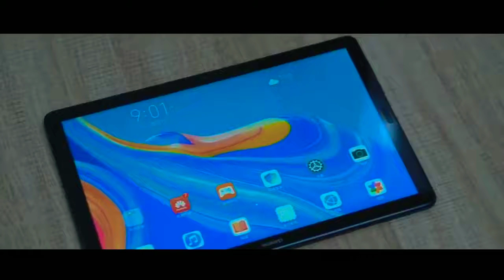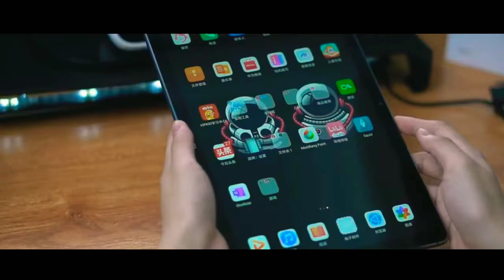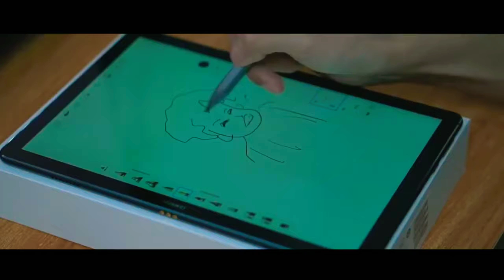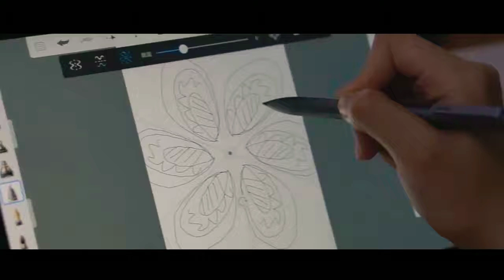Tablet Huawei Media Pad M6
The 10.8-inch 2K screen of the HUAWEI MediaPad M6 tablet will allow you to see every detail. While you're enjoying games or watching videos, HUAWEI's ClariVu™ technology uses intelligent algorithms to increase image contrast and sharpness, providing a unique visual experience.
The updated audio system, consisting of 4 channels, 4 speakers and tuned by Harman Kardon®, provides high-quality balanced sound at all frequencies and rich bass when playing any entertainment content.
HUAWEI MediaPad M6 is equipped with the first 7-nm processor HUAWEI Kirin 980 with a dual neuromodule, which combines high performance and energy efficiency and provides intelligent functions of the tablet.
Switch the HUAWEI MediaPad M6 to PC mode and use the familiar computer interface to search, edit, create files, and view web pages on your tablet. And to quickly and comfortably solve any work tasks, connect the pressure-sensitive m-Pen lite stylus and HUAWEI's thin magnetic keyboard.
HUAWEI MediaPad M6 supports a special children's mode: by placing a finger on the fingerprint scanner, the child gets access to games and educational materials. And parents will be able to track the time of use of the tablet by the child and set restrictions.
The new HUAWEI MediaPad M6 tablet features an updated vision protection mode certified by TÜV Rheinland. This mode reduces the load on the eye3, reducing fatigue after prolonged use of the tablet. If the child uses the tablet lying down or in the dark, a notification will appear on the screen with a recommendation to change the position so as not to damage the vision.

Only here is a high-quality and honest review from bloggers!

If you like the material, put a class and comment.